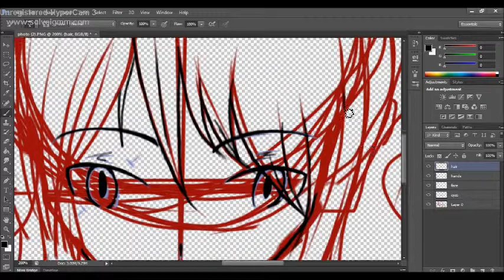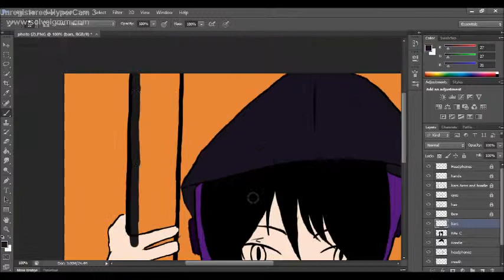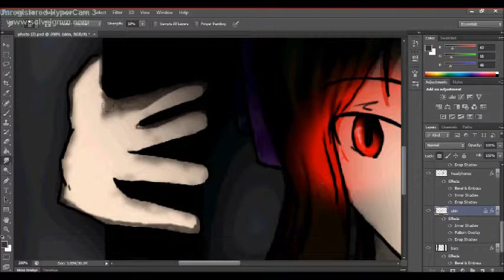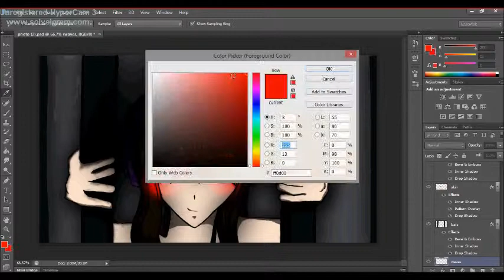Caged Animal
Getting off my lazy but to make a video lolz! The song is Seven Nation Army (the Nightcore version) by White Strips. And, don't forget to go to my DA Bellathekid269 and read the new horror comic Hell High School! See you guys next Sunday!